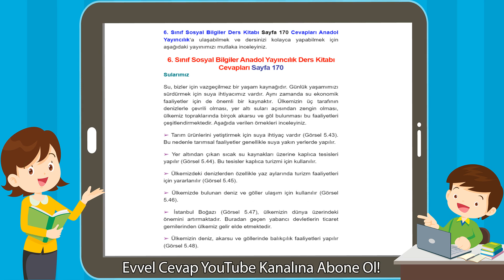6. Sınıf Sosyal Bilgiler Anadol Yayıncılık Ders Kitabı Cevapları Sayfa 170